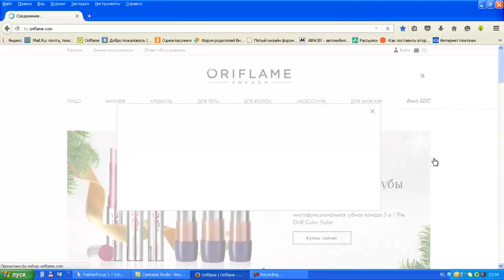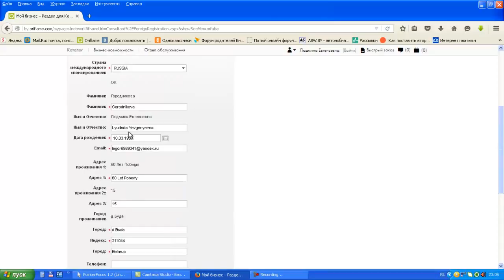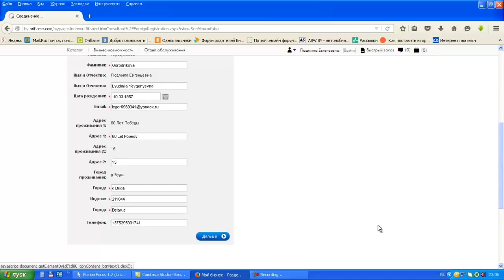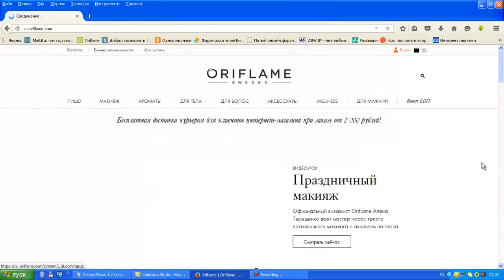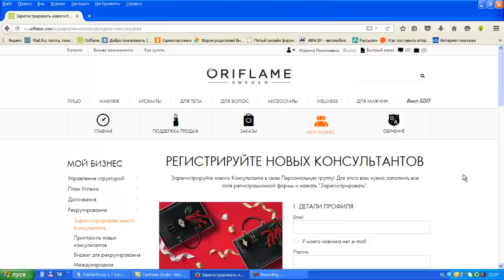Оформление международного номера Орифлэйм